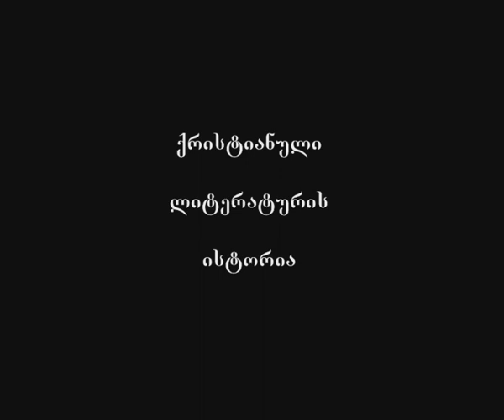306 წმ. გრიგოლ ღვთისმეტყველი - I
საუბრის თემა: წმ. გრიგოლ ღვთისმეტყველი - I

ლექციის მოკლე კონსპექტი:

არსებობს გადმოცემა, რომ წმ. გრიგოლი წინასწარ მოფიქრებულ მოძღვრებას კი არ გადასცემდა მსმენელებს არამედ იყო უშუალოდ მჭვრეტელი და უშუალოდ გამომთქმელი.

მოქენე - მომთხოვნი
ხელისაღმპყრობელი - შემშველებელი, თანაშემწე